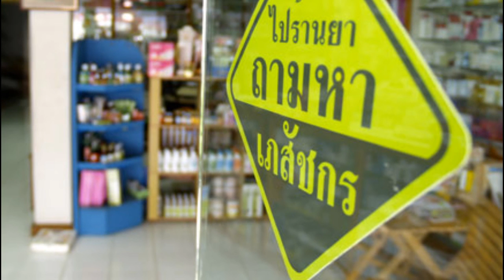จริยธรรมเภสัชกร